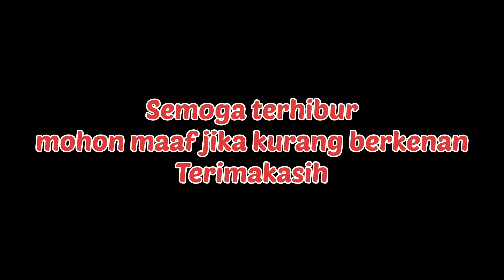Tempat wisata Tangerang, SITU LENGKONG. SITU_LENGKONG.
selamat siang gaies,
ada tempat wisata Tangerang SITU LENGKONG, baru gaies, Monggo di coba, seperti suasana desa, atau kampung. masih asri, udara seger. dan kita bisa melihat sekeliling wisata, serasa kita berada di kampung.
hiburan murah meriah, (untuk sementara tidak di pungut biaya, hanya parkir se iklasnya saja)
TERIMAKASIH